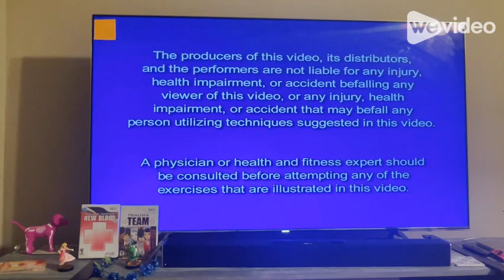Opening to The Method: Pilates All in One Workout 1997/2002 DVD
Featuring Jennifer Kries

Opening:
2. Current Logo
3. DVD Menu
4. The Method Opening Cinematic
5. Title Screen
6. Start of the Program

Made with WeVideo.